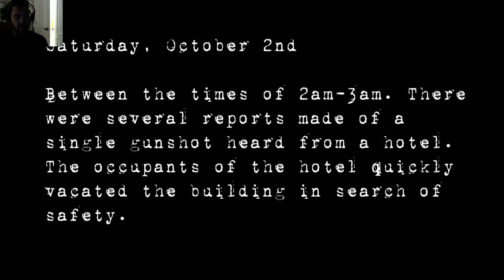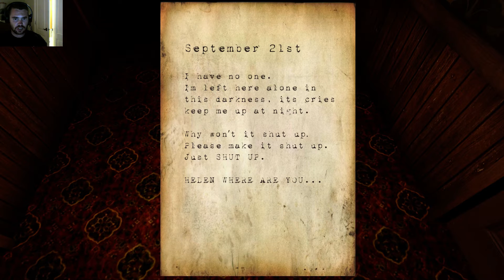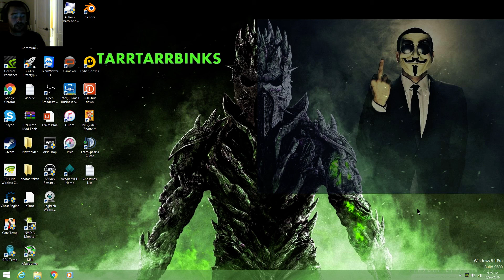Best Free Heart Attack!! Hotel Remorse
I will be uploading funny gameplays every Friday through Sunday of Call of Duty: MW2, MW3...ect, custom zombies, other indi horror games as well as full gameplays ofother horror games.